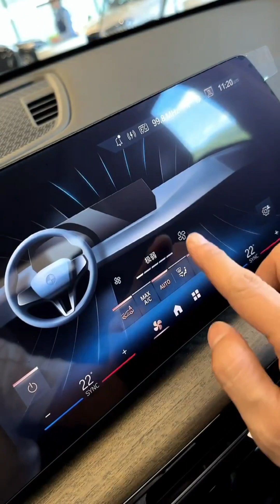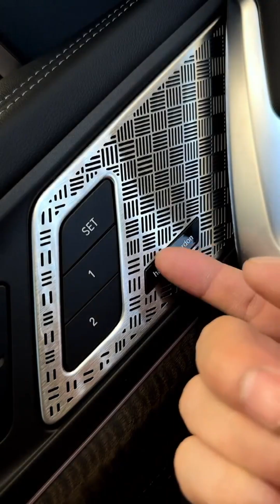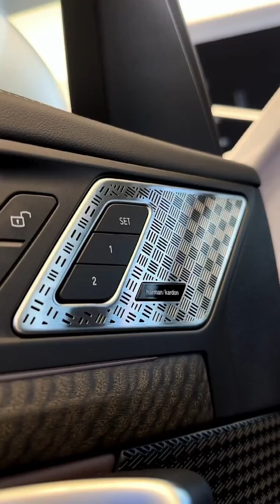New BMW X1 2023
The BMW X1 is a compact luxury crossover SUV produced by the German automaker BMW. It falls under BMW's lineup of Sports Activity Vehicles and is designed to offer a blend of sporty driving characteristics and practicality.